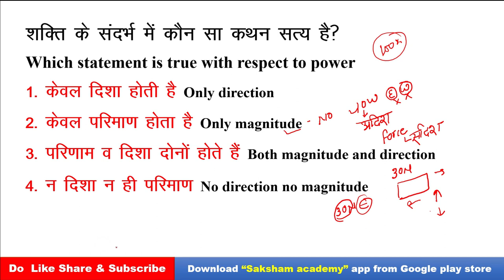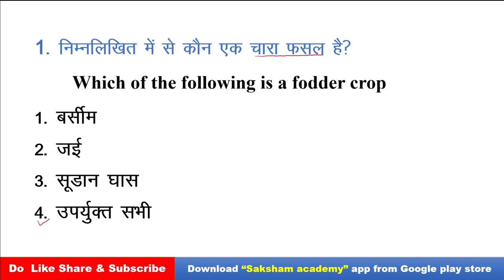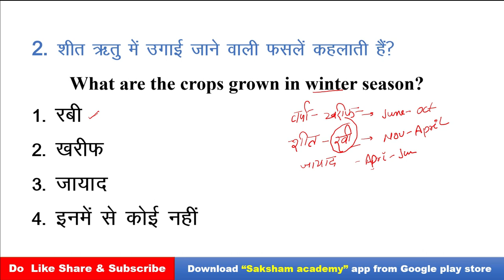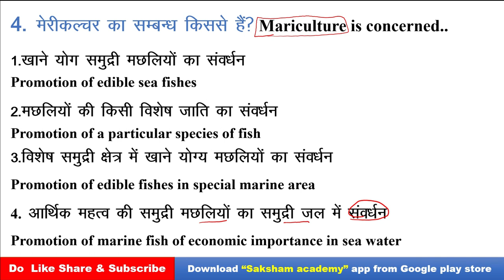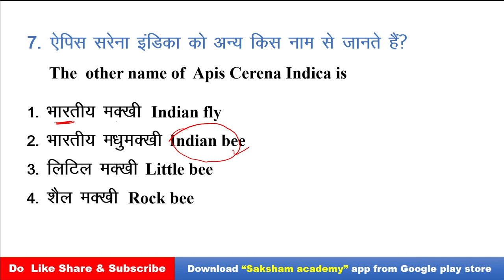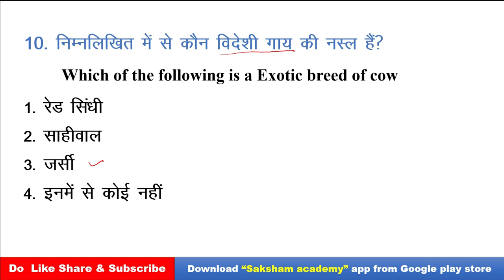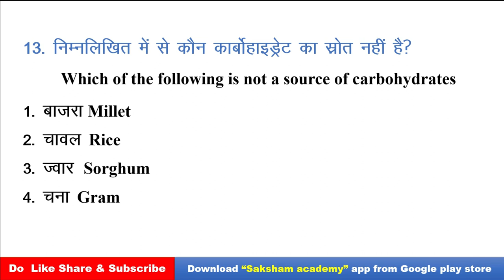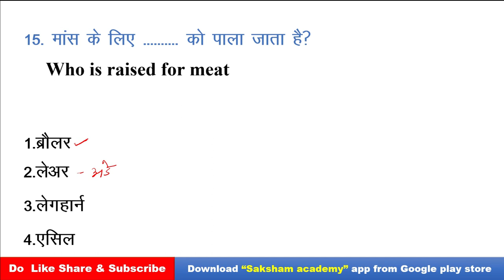Uttarakhand vandaroga model paper/Agriculture/uttarakhand forester test MCQ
Join our Online test series for all UKSSSC/vandaroga Examination by downloading our App👇

इस वीडियो में उत्तराखंड वन दरोगा की पेपर की दृष्टि से   कक्षा 9 की विज्ञान chapter 15 ke महत्वपूर्ण प्रश्नोत्तरी को समाहित किया गया है जो आपके आगामी परीक्षा के लिए महत्वपूर्ण होगा.